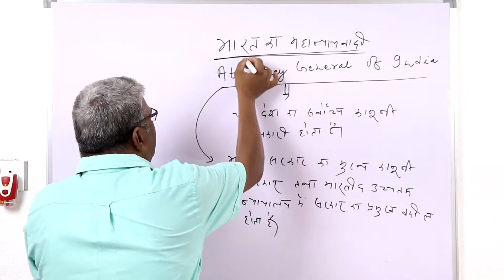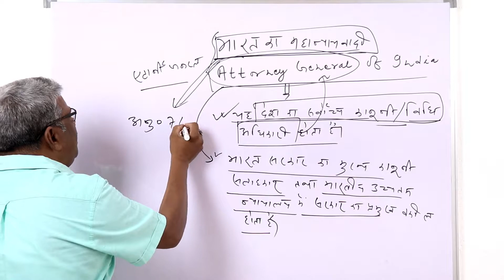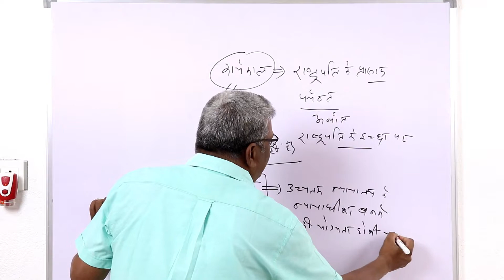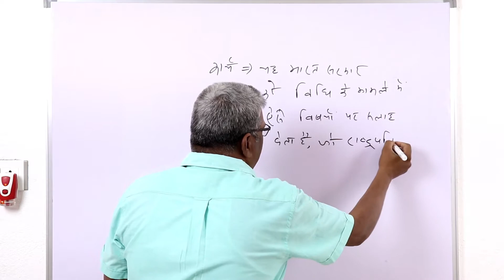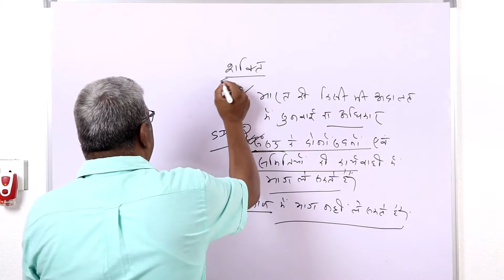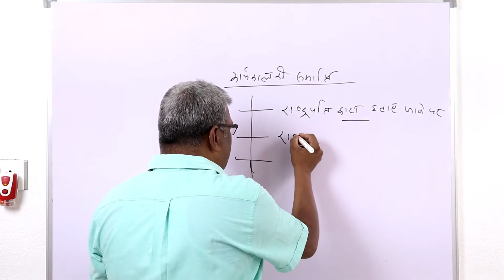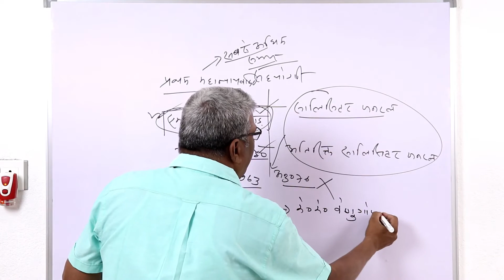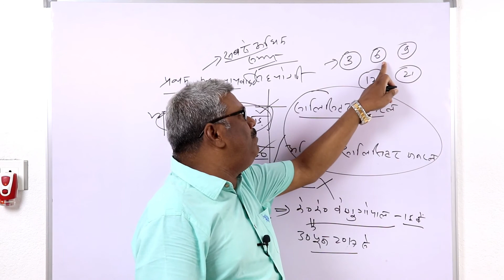# ATTORNEY GENERAL OF INDIA # INDIAN POLITY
Hello Dosto,
In this video we will discuss about Attorney General of India. This is one of the important topic of Indian Polity for competitive exams aspirants.